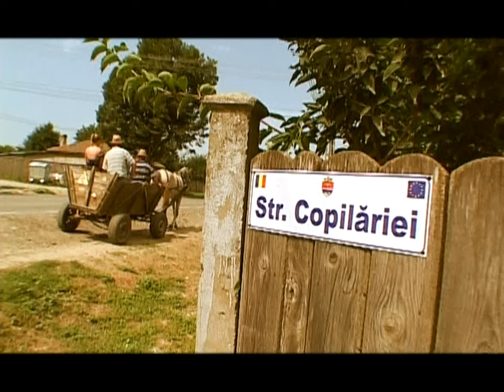MI-S FATA DE LA TARA SEZON 1 EPISOD 3